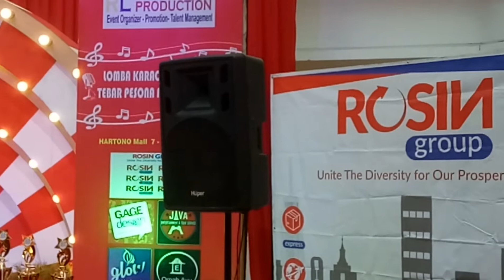Tebar Pesona (Tembang Ambyar Pasca Corona) Voc. Marcellino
Vocal : Marcellino_Putra_
Cipt    : Ivana
Music & Arranger : Tiang Feng.